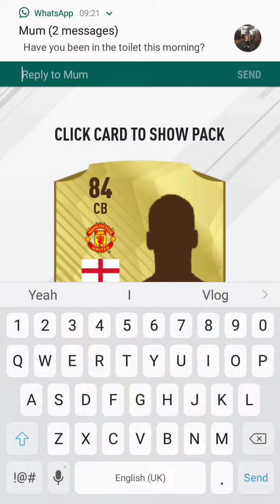OMG!! Fut pack opening part 3